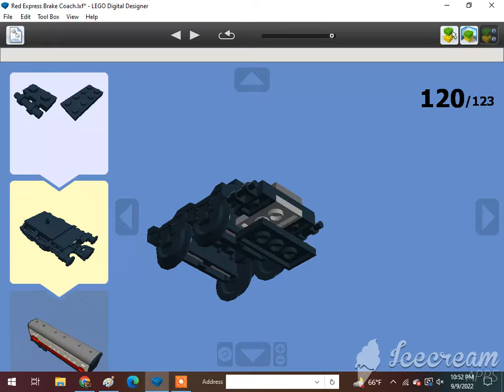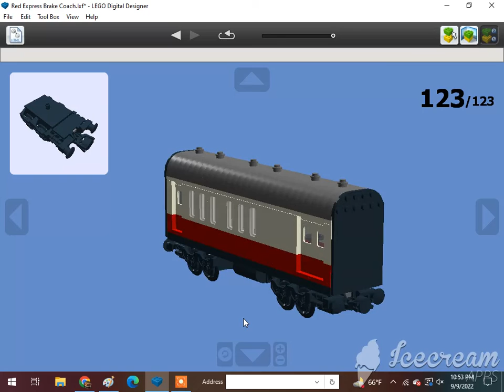How To Build A Lego Red Express Brake Coach 2/2🇬🇧